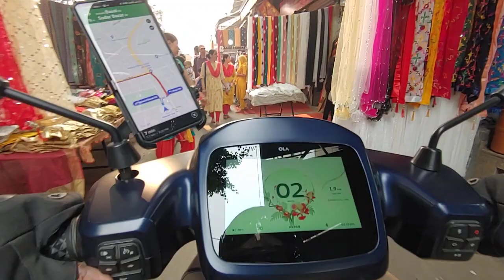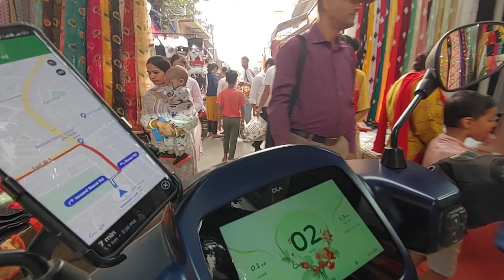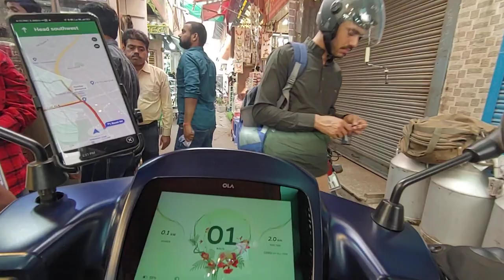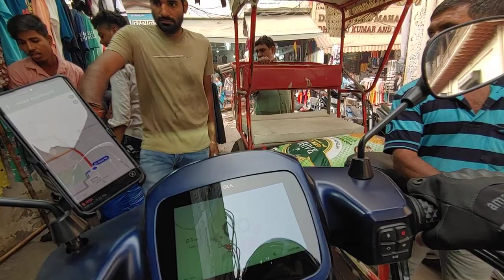Riding through extreme traffic of Sadar Bazaar Gurugram and still maintaining efficiency of 20Wh/KM